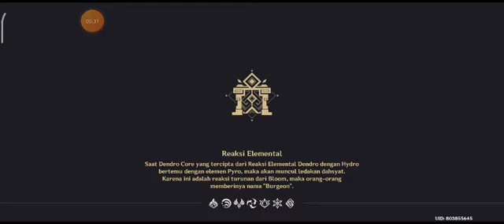Genshin Impact : Event Kota Kabut: Alam Pasir Uji Coba Hutan Petir